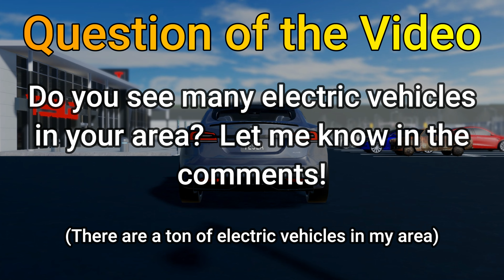Tesla: Electric Vehicles in ROBLOX Animation! (Moon Animator) ft: TDS/Tower Defense Sim Commander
Today, Commander is going to buy a new car after getting advice from the special guest.  Kreekcraft!  Question is, will he buy the new car?  Watch till the end to find out!

Exciting news: I will be adding 1 or 2 avatars from you guys into the next animation!  Put your username in the comment section (not display name), and your avatar might just be in the next animation!  (You must be subscribed to enter because I am using a comment bot to select whose avatar to use)
(Winner for today's video is ayamashf)

You can give me suggestions on what Enemies or Towers I should use next time in my Discord Server.